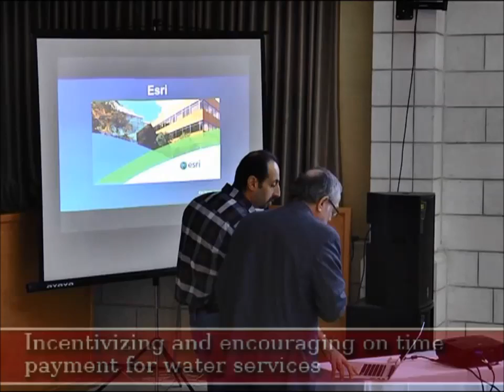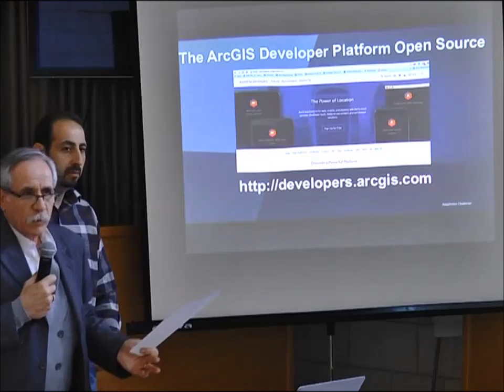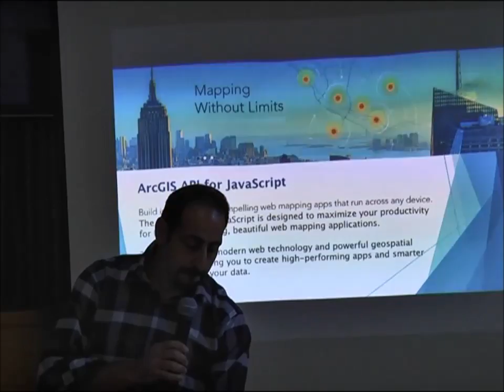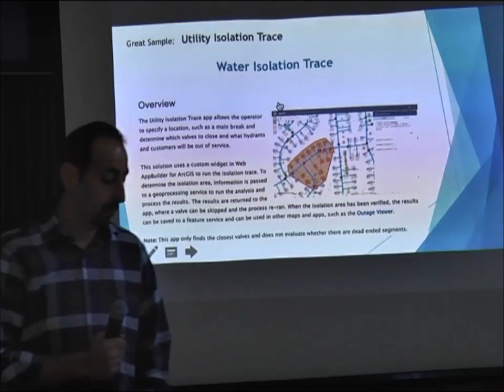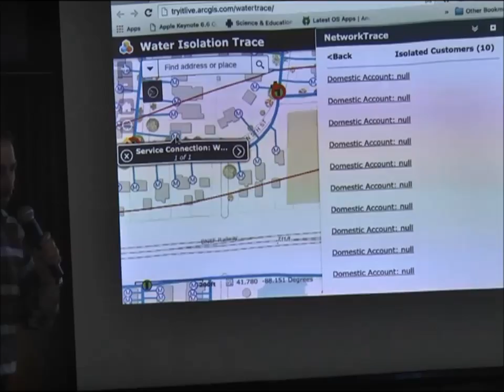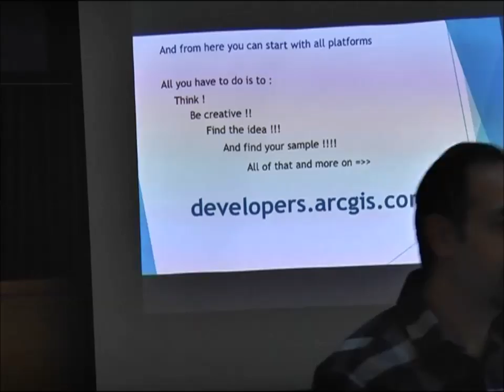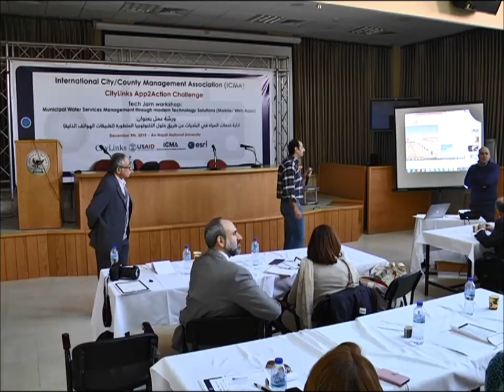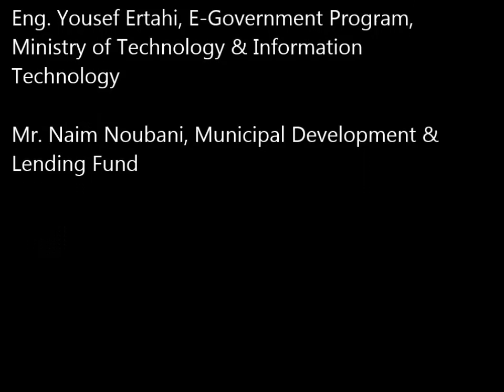Tech Jam Panel Four: ESRI Development Platform Presentation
This is the fourth panel of the CityLinks App2Action Tech Jam recorded on December 9, 2015 at An-Najah National University in Nablus, Palestine.